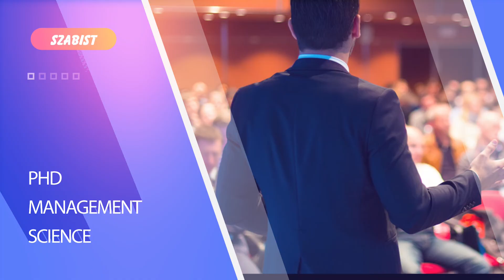𝗦𝗭𝗔𝗕𝗜𝗦𝗧 - 𝗙𝗔𝗟𝗟 𝟮𝟬𝟮𝟮 𝗔𝗗𝗠𝗜𝗦𝗦𝗜𝗢𝗡𝗦 𝗢𝗣𝗘𝗡 𝗠𝗔𝗡𝗔𝗚𝗘𝗠𝗘𝗡𝗧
𝗦𝗭𝗔𝗕𝗜𝗦𝗧 - 𝗙𝗔𝗟𝗟 𝟮𝟬𝟮𝟮 𝗔𝗗𝗠𝗜𝗦𝗦𝗜𝗢𝗡𝗦 𝗢𝗣𝗘𝗡
𝗠𝗔𝗡𝗔𝗚𝗘𝗠𝗘𝗡𝗧 𝗦𝗖𝗜𝗘𝗡𝗖𝗘𝗦
𝗗𝗘𝗔𝗗𝗟𝗜𝗡𝗘: 𝟮𝟰 𝗝𝗨𝗡𝗘 𝟮𝟬𝟮𝟮
📞(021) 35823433 Ext: 333/ 334 / 335 / 336
🏨 153 Building, Block 5, Clifton Karachi